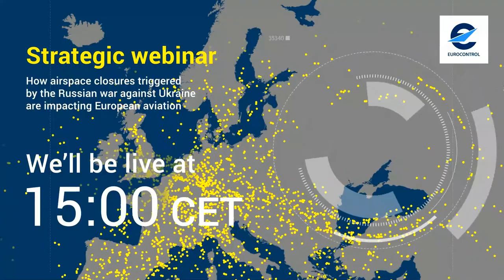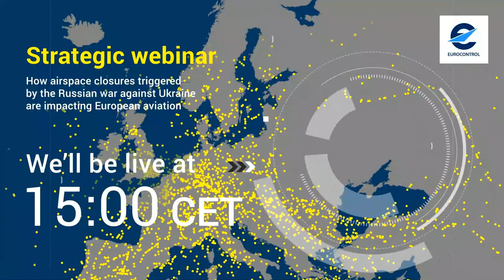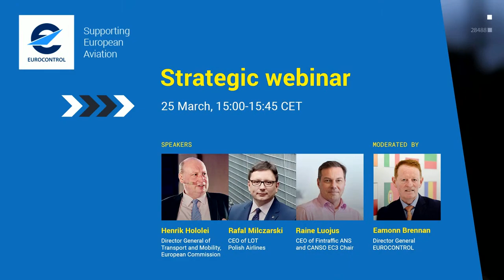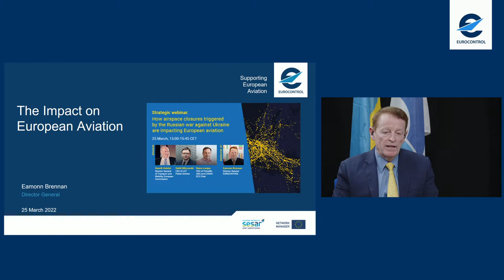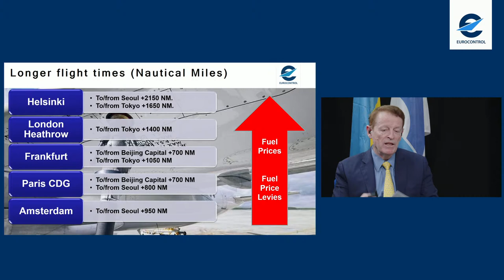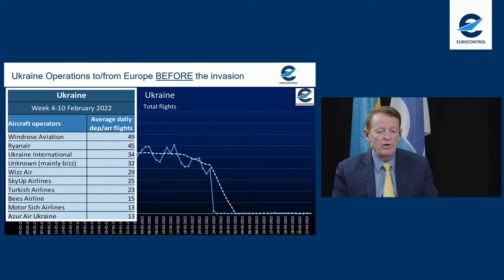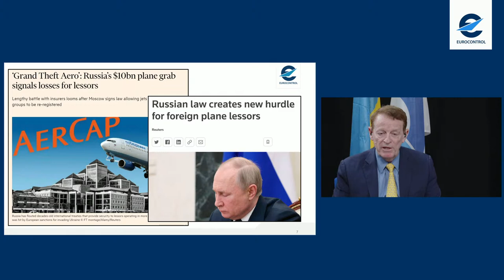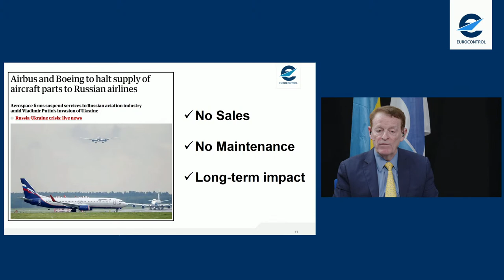How airspace closures triggered by the Russian war against Ukraine are impacting European aviation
Our strategic webinar explores with aviation leaders the huge strategic, political and operational ramifications of the ongoing war in Ukraine.